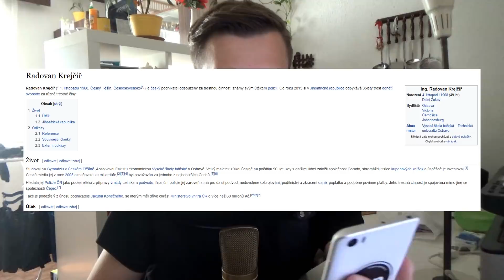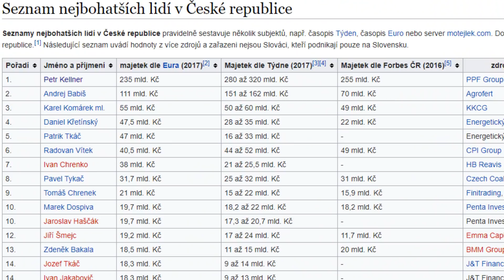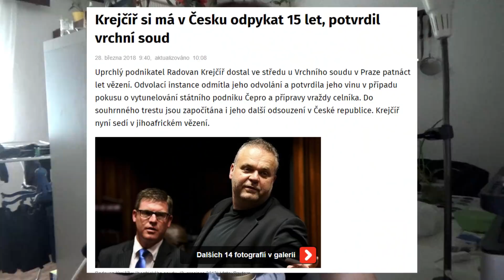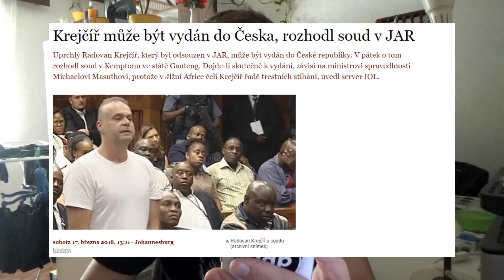PROČ NENÍ RADOVAN KREJČÍŘ NA SVOBODĚ?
Ahojda, dnes si popovídáme o českém podsvětí - tentokrát o Radovanu Krejčíři, ze kterého se při jeho útěku před zákonem stala celebrita. Momentálně sedí za mřížemi v Jihoafrické republice, jeho soud nepřestává být dlouhotrvající kauzou, a je jen jedním z mnoha tuzemských gangsterů / podnikatelů. V příštím díle bude František Mrázek a Jiří Kajínek.